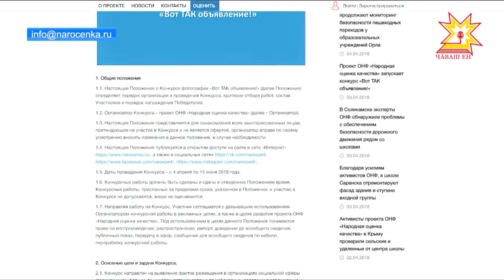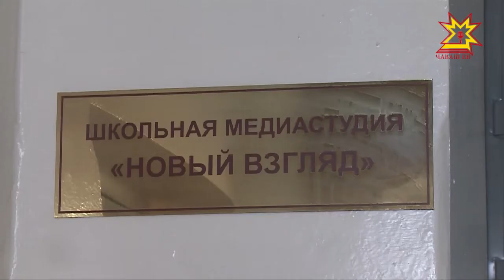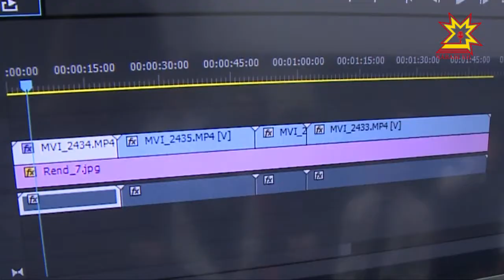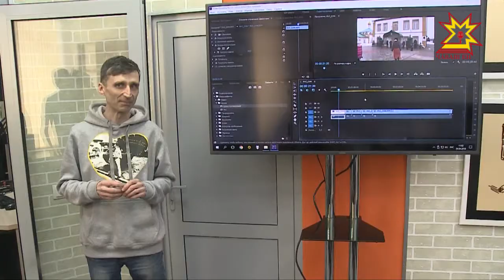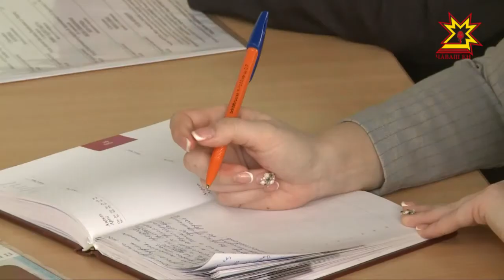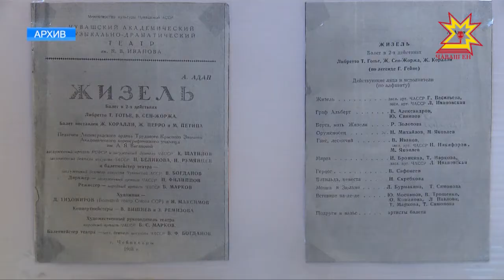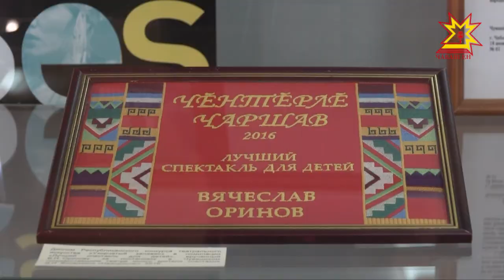Республика 04.04.2018 на русском языке. Вечерний выпуск